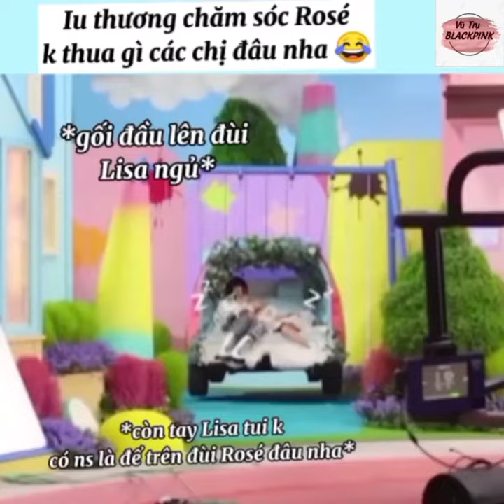[Chaelisa] Lisa - người hay chọc ghẹo Rosé nhất và cũng là người quan tâm Rosé hơn ai hết